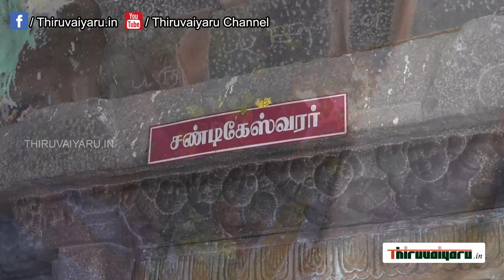Thiruvaiyaru Sri Panchanatheeswara Alaya Samvatsara Abishegam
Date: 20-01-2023